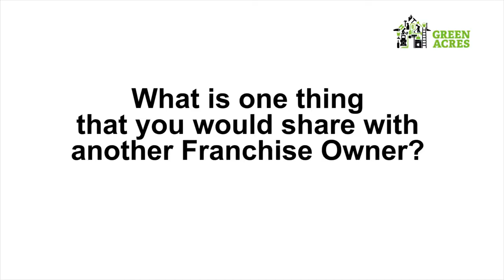Peter Allen - 25 Year Franchisee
Peter Allen talks about 25 years with Green Acres